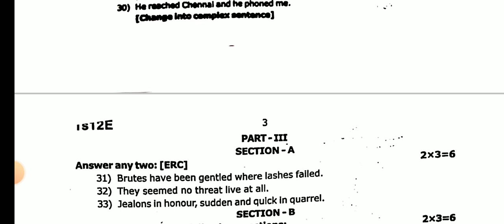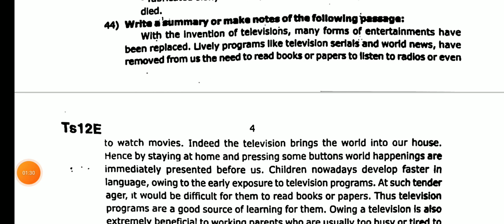12TH ENGLISH HALF YEARLY EXAMINATION DECEMBER-2023 OFFICIAL ORIGINAL QUESTION PAPER II 12TH ENGLISH💯